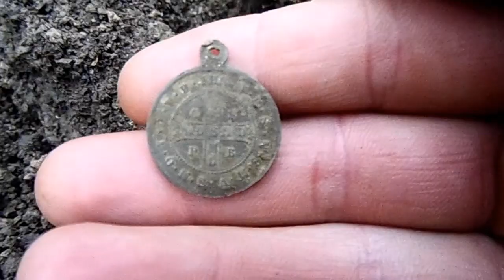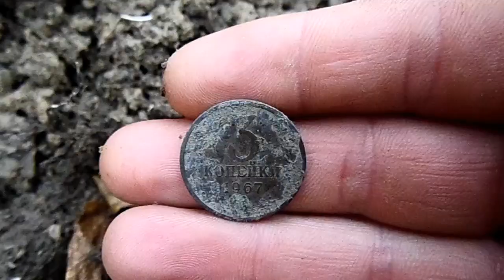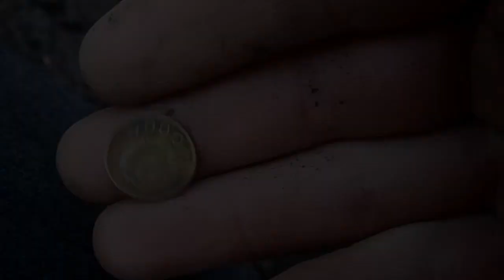РУКИ ТРАСЛИСЬ ВІД АДРЕНАЛІНУ ! Коп в лісі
Вітаю друзі дякую за перегляд останім часом помітив що фартовий портал відкрився копаю в день в день результат дивує мене що разу.
Дякую  за лайк або дизлайк пишіть все що думаєте про цей відео ролик.Відкриваю маленьку традицію набераємо 50+ лайків і стартує нове відео на канал.Маю прохання перегляньте відео до кінця так ви допоможите у розвитку канала.